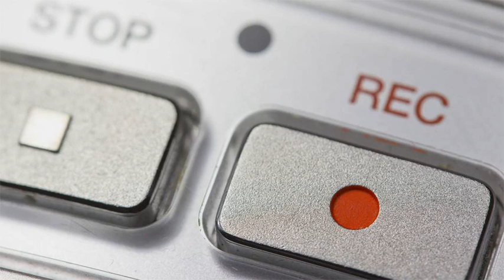Сергей Техлекиди выдвигает ультиматум саратовским фермерам